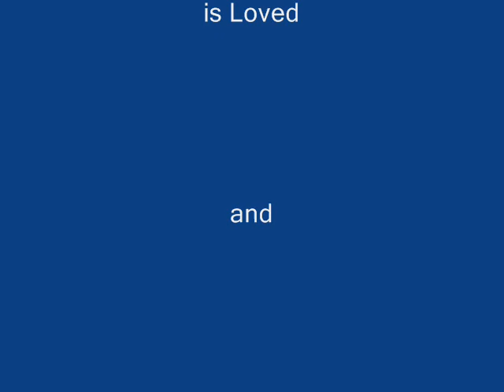Anthony Sepeda Memorial Medley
In Memory of Our Son Anthony Sepeda